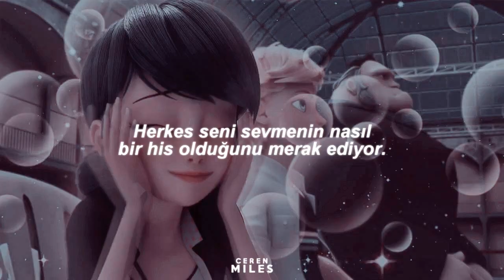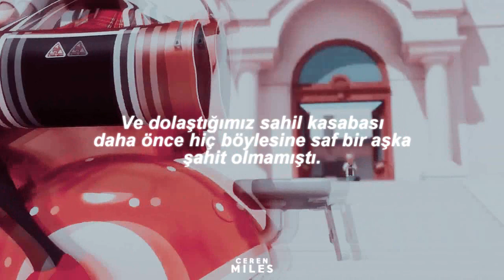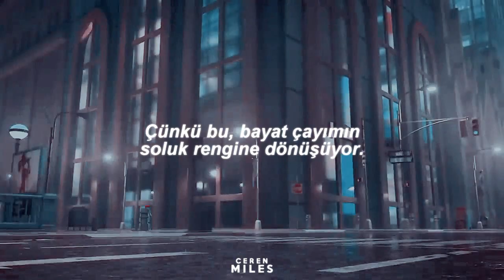Taylor Swift - Gold Rush (Türkçe Çeviri) | Adrien & Marinette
Çeviri notu:
Gold Rush; 1849'da Kaliforniya'da olduğu gibi, altının keşfedildiği bir bölgede insanların aceleyle oraya akın etmesidir. Aynı zamanda kelime anlamı, "hiç çabasız kısa yoldan zengin olmak ve başarıya ulaşmak" anlamına gelir.

Taylor hoşlandığı adamı bir altına benzetiyor ve herkes o adama hayran. Ama Taylor, diğerleri gibi altına hiç çaba göstermeden sadece aceleyle akın etmeyi sevmiyor.
Şarkı boyunca sevdiği adamı ve onunla olan hayallerini anlatıyor. Şarkının sonlarındaysa tüm bu hayallerin hiçbir zaman gerçek olamayacağını ve vazgeçtiğini söylüyor.

Gleaming
Twinkling
Eyes like sinking ships
On waters so inviting
I almost jump in
But I don't like a gold rush, gold rush
I don't like anticipating my face in a red flush
I don't like that anyone would die to feel your touch
Everybody wants you
Everybody wonders what it would be like to love you
Walk past, quick brush
I don't like slow motion double vision in rose blush
I don't like that falling feels like flying 'til the bone crush
Everybody wants you
But I don't like a gold rush
What must it be like
To grow up that beautiful?
With your hair falling into place like dominos
I see me padding 'cross your wooden floors
With my Eagles t-shirt hanging from the door
At dinner parties
I call you out on your contrarian shit
And the coastal town
We wandered 'round had never
Seen a love as pure as it
And then it fades into the gray of my day old tea
'Cause you know it could never be
'Cause I don't like a gold rush, gold rush
Everybody wants you
Everybody wants you
With your hair falling into place like dominoes
My mind turns your life into folklore
I can't dare to dream about you anymore
At dinner parties
Won't call you out on your contrarian shit
We never found will never
See a love as pure as it
'Cause it fades into the gray of my day old tea
'Cause it will never be
Gleaming
Twinkling